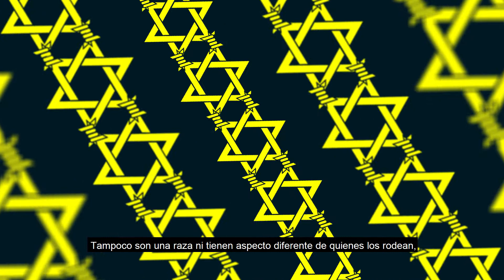Libro Judeofobia de Gustavo Perednik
¿Cuáles son los orígenes del odio antijudío? ¿Cuáles fueron sus motivaciones históricas y cuáles sus mitos fundantes? ¿Cuáles las causas de su persistencia?

El odio a los judíos, la judeofobia, es uno de los más
antiguos y persistentes de la historia. Desde los escritos
de Alejandría y la expulsión de España hasta
el cantonismo ruso y el Holocausto, es un fenómeno
que ha atravesado todas las épocas y que se
manifiesta de formas diferentes, sutiles o brutales,
todavía en nuestros días. ¿Cuáles son las peculiaridades
de la judeofobia que hacen que emerja una y
otra vez, incluso en los rincones menos esperados?
Perednik responde esta y otras preguntas al tiempo
que explora a fondo la hostilidad antijudía. Porque
contra todo pronóstico optimista, este siglo sigue
demandando una mirada alerta que denuncie la
sinrazón demonizadora.

GUSTAVO D. PEREDNiK es un  escritor y filósofo argentino residente en Israel. Autor de una veintena libros y de numerosos artículos sobre judaísmo y modernidad, entre sus obras se destacan Lémej; El silencio de Darwin; Violín a cuestas; Matar sin que se note; Sabra (en coautoría con Marcos Aguinis); Desde el juicio a Eichmann y Morir por la Argentina.